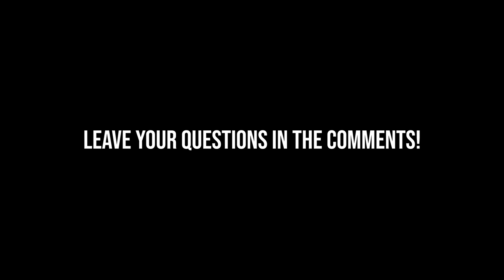The Best Time to Call In Ducks | Duck Calling Tips